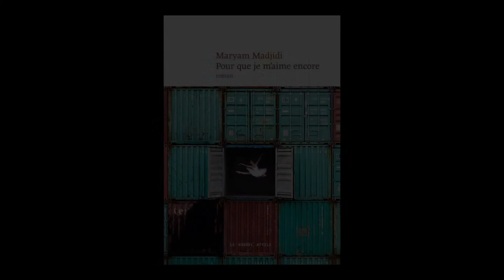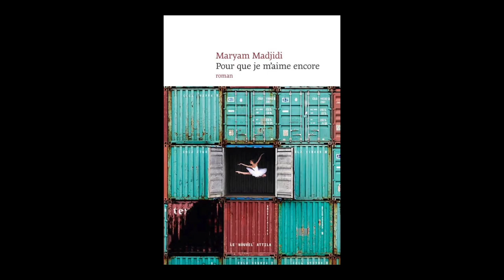Maryam Madjidi - Pour que je m'aime encore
A l'occasion des Correspondances de Manosque 2021, Maryam Madjidi  vous présente son ouvrage "Pour que je m'aime encore" aux éditions Le Nouvel Attila. Rentrée littéraire automne 2021.